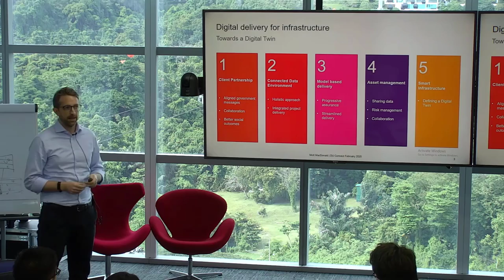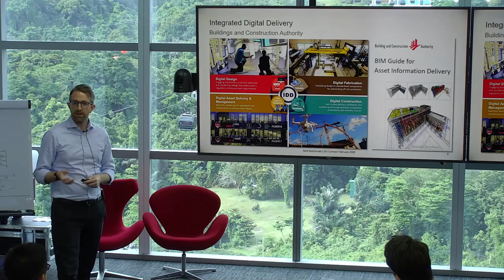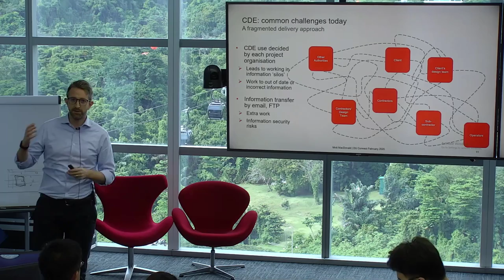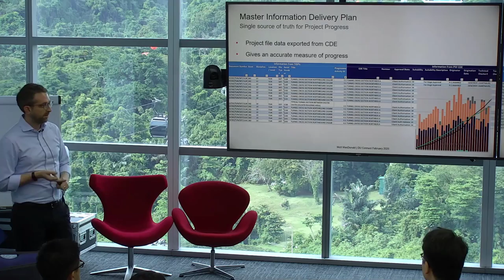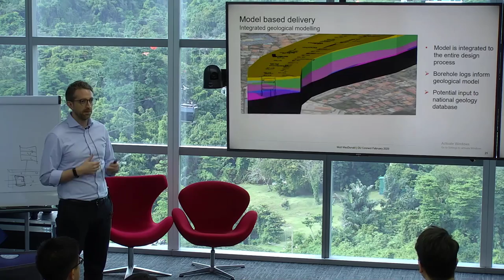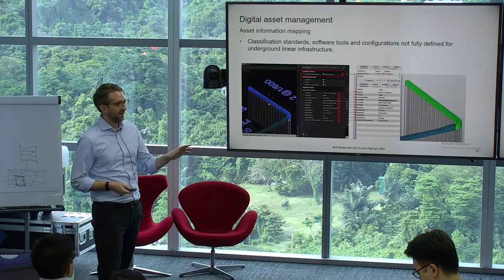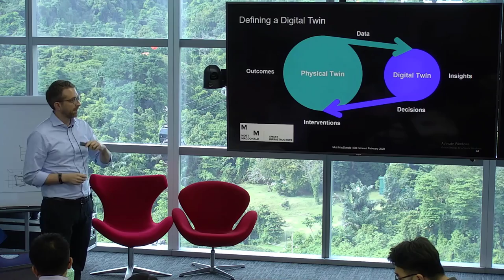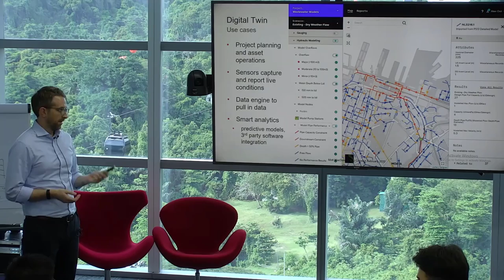DUConnect #3 | Daniel Dean's Presentation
Digital Underground Connect - Workshop #3

Daniel Dean's Presentation

About Digital Underground Connect

Digital Underground Connect is a community of practice for professionals involved in subsurface utility mapping. Through the organization of a series of events, we aim to provide to you an engaging platform to exchange experiences, improve your daily practices, and learn from the best insights from Singapore and overseas. DUConnect is a collaboration between Singapore-ETH Centre, Bentley Digital Advancement Academies Singapore, and the Singapore Land Authority.